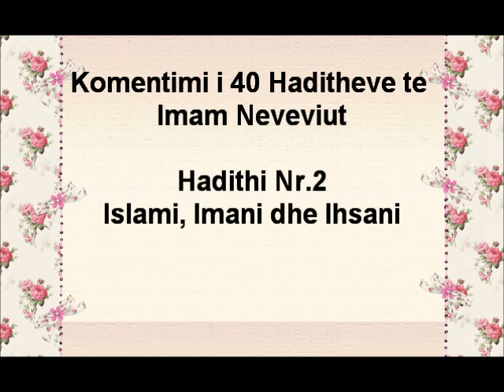Hadithi nr.2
Komentimi i 40 Haditheve te Imam Neveviut